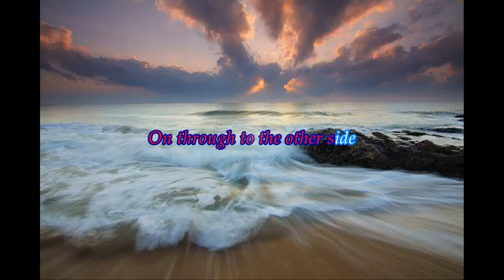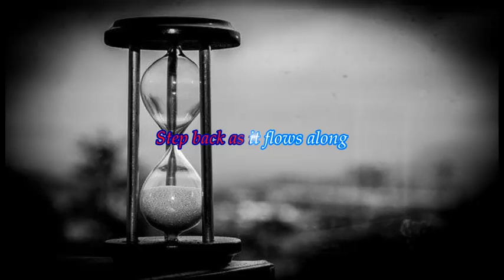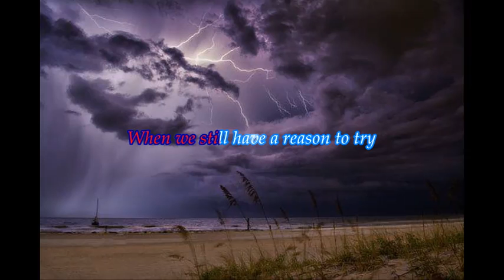Carry On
When the goin' gets tough Raise your head and carry on.